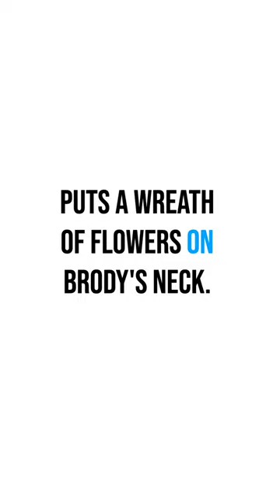Killer Shark VS Richard Dreyfus!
From Muffed Movies podcast: Jaws

Host: Mark Soloff
Cohost: Andy

Muffed Movies podcast celebrates your favorite films through parody.